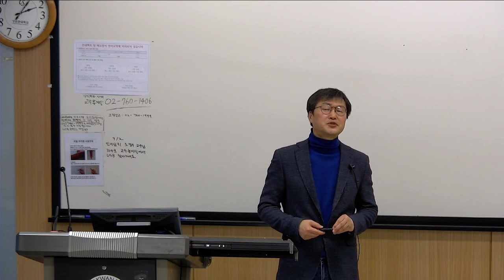[딱 6분] 사람들이 좋아하는 것을 만드는 방법 #001